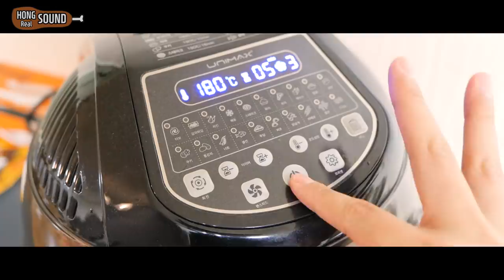닭껍질 만두와 비비큐 시크릿 양념치킨 닭다리 리얼사운드 먹방 | Spicy fire sauce & Spicy chicken legs Eating show! MUKBANG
만두속이 아쉽다. 완전 저렴이 고기만두에 들어가는 만두속 같은 느낌.
그래서 분명 호불호가 있을 것 같다. 다음엔 좀 더 바삭하게 해봐야지!
뭔가 곱창 먹는 느낌도 들고 그랬다.